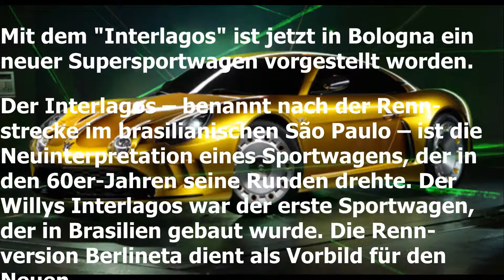Artikel zu "Viotti Interlagos 2015"